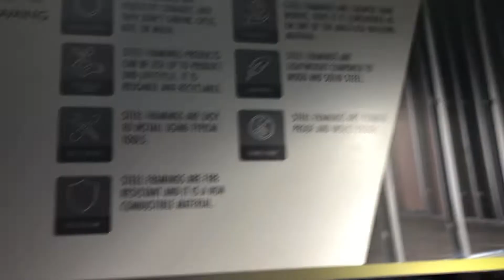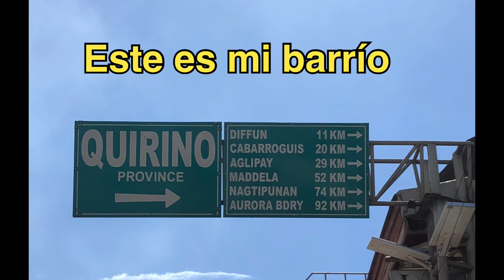Philippine bath tub shopping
Looking for a bath tub